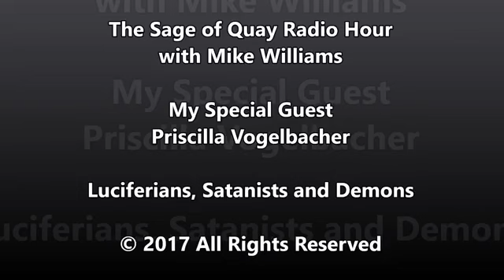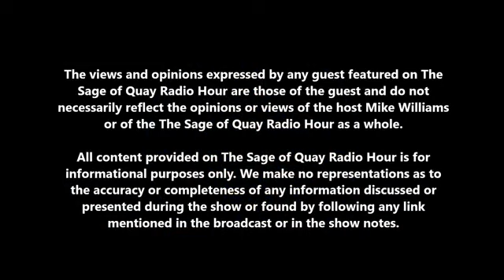Sage of Quay Radio - Priscilla Vogelbacher - Luciferians, Satanists and Demons (Jan 2017)